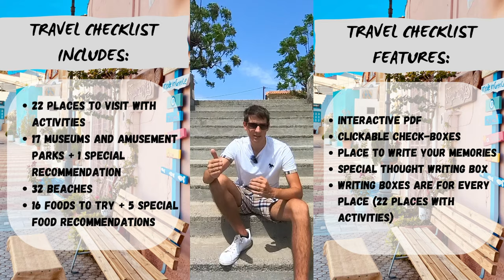Rhodes Greece Travel Guide: How to max out your vacation in 7 days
In this video, I will give you my blueprint to get the most out of your 7-day vacation in Rhodes, Greece.

Discover Rhodes, Greece, like never before with our comprehensive 7-day travel guide! Navigate the enchanting island of Rhodes with expert tips on top attractions, hidden gems, and must-try local cuisine. Maximize your vacation experience and soak up the sun on stunning beaches, explore historic landmarks, and immerse yourself in the vibrant culture. Your ultimate Rhodes, Greece, travel guide awaits!

Timestamps:
00:00 Intro
00:28 Transportation Options at Diagoras Airport
01:40 Things to do in 1st day
02:14 Second Day: Visiting Rhodes Old Town
05:14 Take the Boat trip on 3rd day
07:00 Island trip around Rhodes
09:03 6th Day - Rhodes Island Beaches